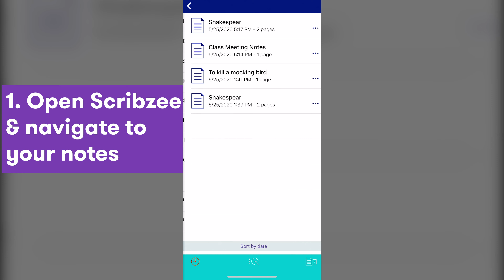How To Share Notes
SCRIBZEE® Tips

Recap:

In this video we demonstrate how easy it is to share your notes on your phone. With just a few clicks you can select your notes & send them to any of your contacts, airdrop them, email in an assignment as well as many more possibilities! SCRIBZEE® & hamelin are the perfect studying tools for your upcoming semester of mobile learning!

Hamelin Flash 2.0 index cards & hamelin notebooks provide flexible support for online education needs. Learn more about how SCRIBZEE® app can allow for remote access to your physical notebooks & flashcards & group sharing opportunities.

Resources

If you haven’t already take a look at our past post with Review Video Review & Discount from: @prepwithjen